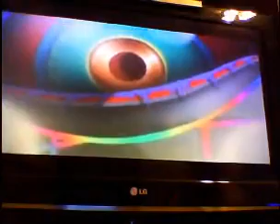Let's Play Persona 4 part 77: finale of the failness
we end the LP with a fail  boss fight